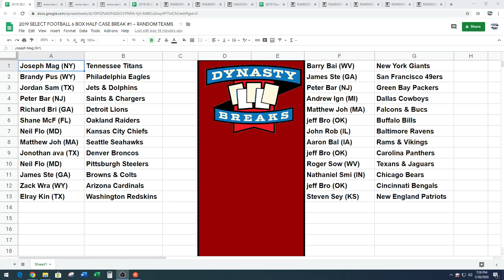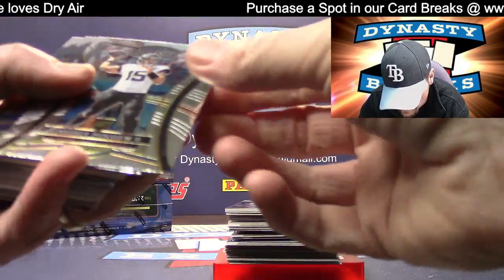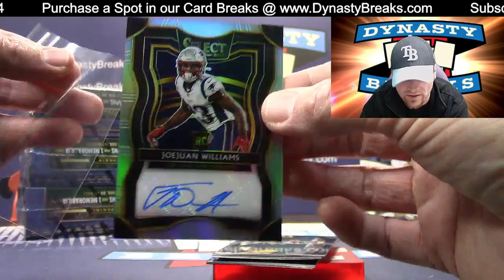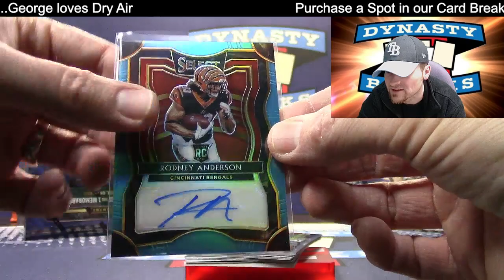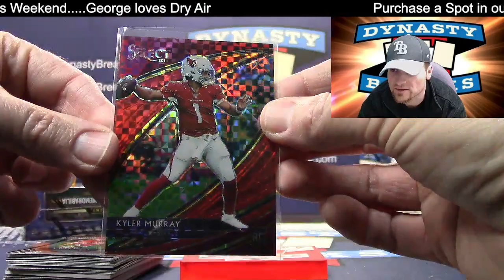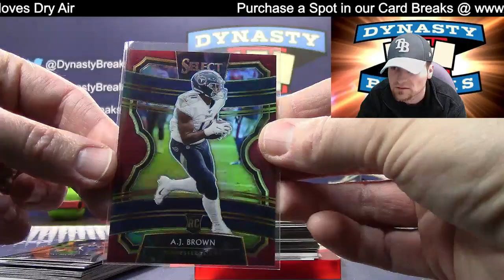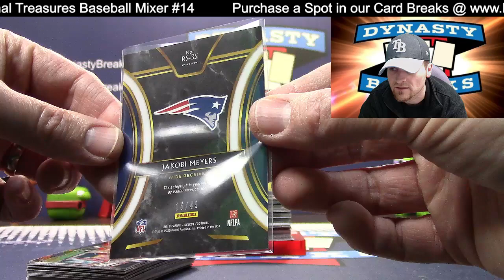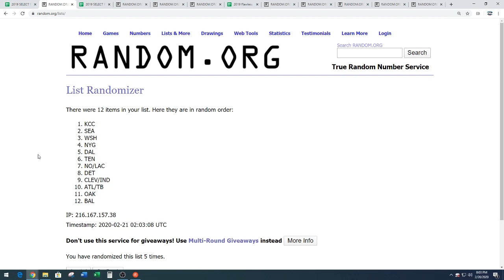2019 Select Football Card 6 Box Half Case Break #1 Sports Cards